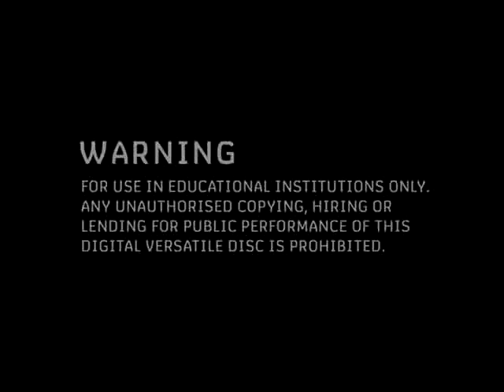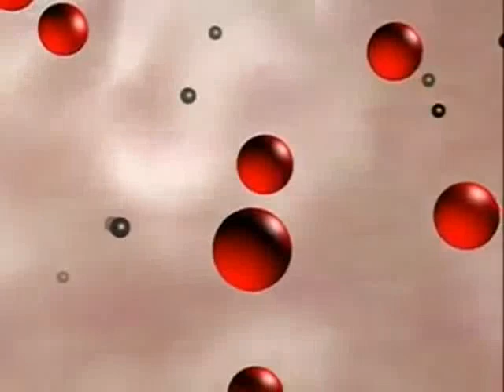Structure of the lungs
The Lungs, Heart and Blood